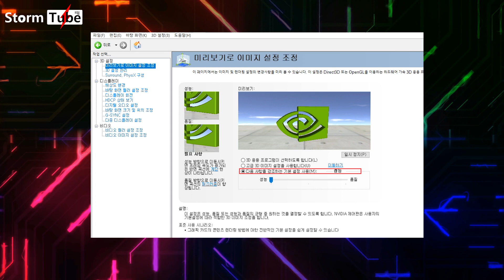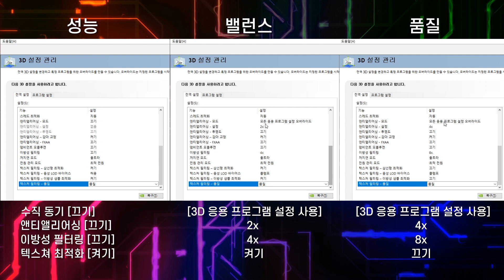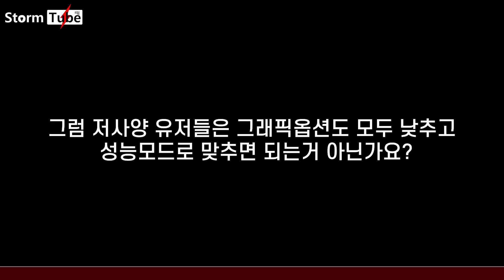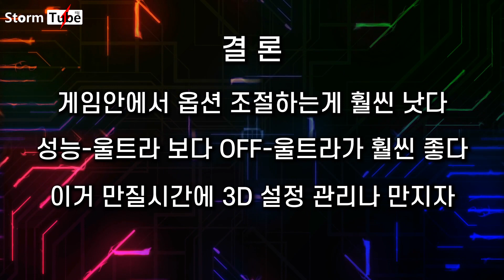엔비디아 성능-밸런스-품질 무슨 차이일까? [미리보기로 이미지 설정 조정/쓰지맙시다]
영상 앞부분만 보고 "성능"이 좋네! 라고 생각하시고 나가시면 안됩니다. 끝까지 보셔서 제대로 알고 가셔야됩니다. 이래나 저래나 성능-밸런스-품질 이 기본 게임안에 들어있는 옵션을 조절하는거보다 훨씬 안좋습니다. 최적화 라는 단어를 너무 맹신하시면 안됩니다.

그래픽 품질을 떨어트려서 프레임을 살짝 올리는게 대부분이고 게임안에서 그래픽품질을 최하로 낮췄을경우는 제어판쪽에서도 더이상 내릴수가 없기때문에 옵션자체가 무용지물이됩니다.

그리고 애써 게임안에서도 옵션을 잘 맞춰놨는데 제어판에서 저렇게 만져버리시면 게임안에서 만져놓은설정이 강제로 제어판을 따라가게되면서 당연히 프레임이 올라가는것처럼 보이는겁니다. 제 채널에 엔비디아 제어판 사용법을 꼭 보세요.

개념을 이해하시면 인터넷에 떠도는것들이 다 9라였구나 라는걸 알게되실껍니다.